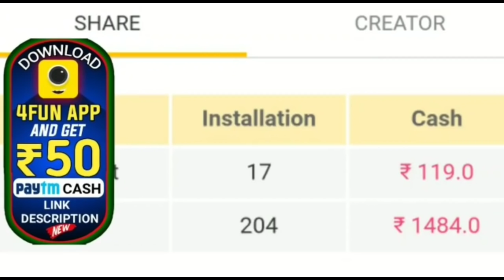ସପ୍ତାହ ମଧ୍ୟରେ ଘଟିଲା ତିନୋଟି ଅଘଟଣ କି ସୂଚନା ଦେଉଛି କାଳିଆ by sl tv odia